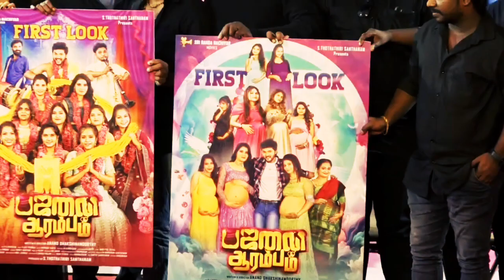Bajanai Aarambam First Look Launch Anand Dhakshinamoorthy Kaushik Yadavi Nanjil Vijayan